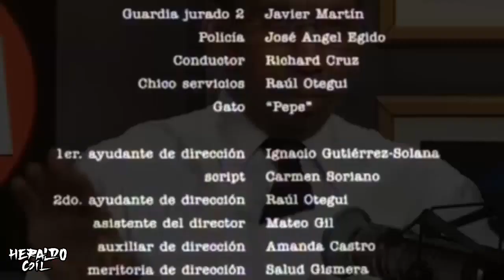Anoko to Likoto | RESUMEN PLUS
Recuerda que si quieres saber de mas cosas y quieres apoyar al canal, puedes hacerlo por medio de Ko-fi pidiéndome un comisión o en patreon donde tengo  varias recompensas que podrás obtener.

Y bueno sin mas Yo soy Heraldo Coil tu maldito SENPAI